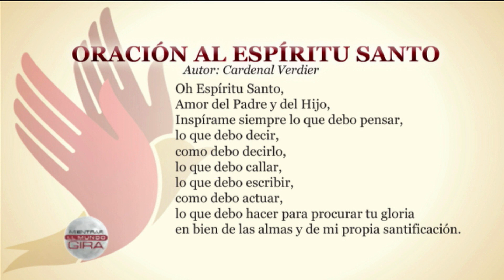Mientras el Mundo Gira—Soy Más Que Cenizas • 25 | Febrero | 2020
En vísperas del Miércoles de Ceniza, el Padre Willie nos recuerda que aunque nuestros cuerpos se harán cenizas, nuestra alma, nuestros recuerdos quedan. Que el hecho de que nuestros cuerpos se enfermen y luego se desintegren, nos avisa que hay que prepararnos para lo que viene más allá, la vida eterna.